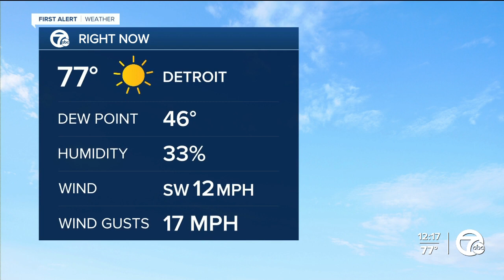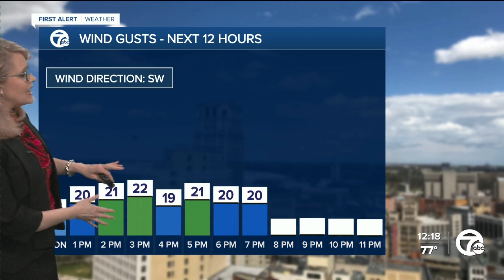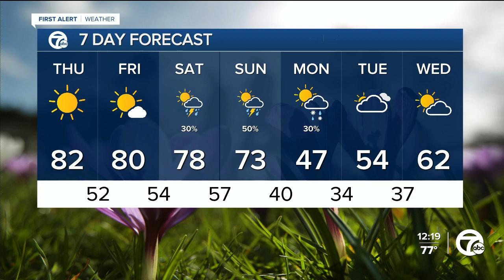Another warm day